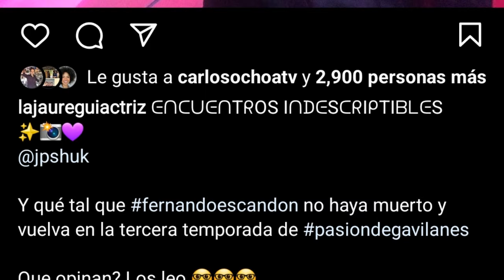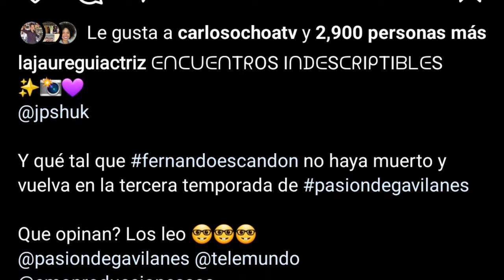Fernando Escandón está vivo y regresa a Pasión de Gavilanes 3, Quiere vengarse de los Reyes Elizondo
Fernando Escandón siempre estuvo vivo y quiere cobrar venganza a la familia Reyes Elizondo en la tercera temporada de Pasión de Gavilanes.

Si señores uno de los villanos más odiados en la primera temporada de pasión de gavilanes podría regresar en la tercera entrega, recordemos que aunque nos hicieron creer que murió en el pantano pudo haber sobrevivido y ser rescatado por alguien para cobrar venganza a los reyes.

Y todo tiene sentido pues en un capitulo de la segunda temporada se le ve a Demetrio hablando por teléfono con alguien (se cree que es con Fernando) dando alusión de que pertenece a algún clan y q hay un plan macabro que esta marchando un poco lento, además le habla de Gabriela y quien mas podría preguntar por ella, recordemos que Fernando mantuvo una relacion y hasta se casaron, es por ello que se sospecha que fue el mismo Fernando quien haya mandado a Demetrio para quedarse con la fortuna de la familia.

Y es rumor recobra mas fuerza día a día porque el actor Juan Pablo Shuk que hace de Fernando se le vio en una fotografia muy recientemente con la actriz Tatiana Jauregui que hace el papel de Dominga en que además publica en Instagram con la siguiente pie de foto, "encuentros indescriptibles" pero lo que llamo mas la atención es cuando mas abajo pone "y que tal que Fernando Escandón no haya muerto y vuelva en la tercera temporada de pasión de gavilanes".

Esto sin duda alguna deja muchas puertas abierta a su regreso por que lo que se escucha es que quieren que esta tercera entrega tenga mas tinte a la primera y que mas que con el regreso de este villano que hizo tan buen papel.